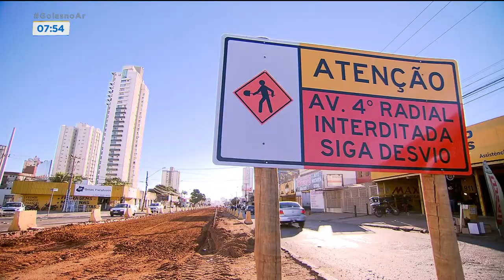OBRA NO SETOR PEDRO LUDOVICO MUDA O TRÂNSITO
Um trecho da Avenida Quarta Radial foi interditado por conta de mais uma etapa da obra do BRT, no setor Pedro Ludovico. É preciso que o motorista esteja atento aos desvios.